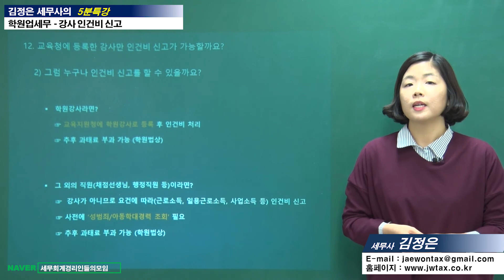[학원세무 포인트] 6_교육청에 등록한 강사만 인건비 신고가 가능할까요?_김정은세무사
* 2019년1월 현재 세법으로 촬영된것이며 실제 적용할 경우에는 충분히 검토하시고, 전문가와 상의하시기 바랍니다.